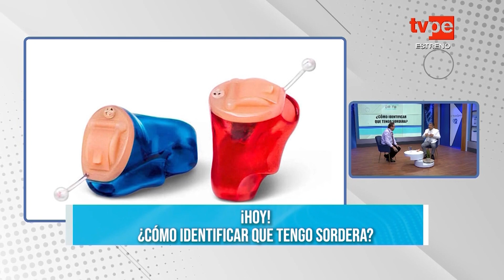Sordera: Aprende a identificar si sufres de pérdida de la audición